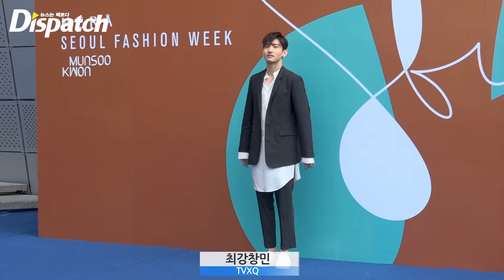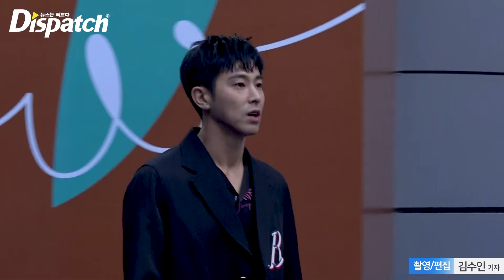“눈빛에 빠져들어”…최강창민, 사슴같은 눈망울 TVXQ 최강창민 유노윤호 [디패짤]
만찢남 비주얼